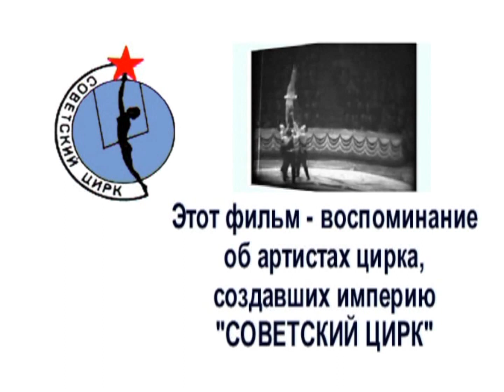"Цирк детства моего" 13/18.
Александр Нестеров. "ЦИРК ДЕТСТВА МОЕГО".

13-я серия (из 18).

Артисты и номера:
1. Цирк на льду 1968 Гастроли во Франции.
2. Клетка – АЛЕКСАНДРОВ-ФЕДОТОВ 1965.
3. «Молодая Киргизия» -ДЖАНИБЕКОВЫ 1965.
4. Прыгуны – МАКСИМОВЫ 1962.
5. Муз.эксцентрики – БАЙДИНЫ 1965.
6. Гимнасты – СИРИЦКИЕ 1962.
7. Клоунада «Футбол» 1962.
8. Дресс. медведь Гоша- ИВАН КУДРЯВЦЕВ 1965.
9. Жонглер – НАЗИ ШИРАЙ 1966.

Автор фильма (режиссер, сценарист звуко и кинооператор) - Александр Сергеевич Нестеров (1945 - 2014).